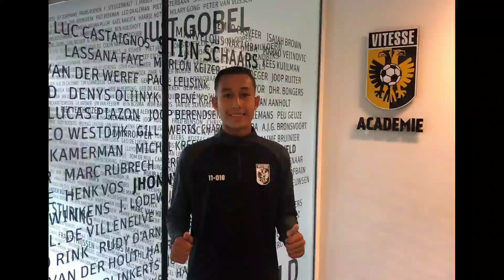🔴 Debut Diklub Eredivisie & Disebut Jelmaan Ryan Giggs, Pemain Keturunan Ini Layak Bela Timnas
Satu lagi pemain berdarah Indonesia yang melakukan debut di Eredivisie Belanda. Salah satunya adalah Milano Jonathans.

Sebagaimana diberitakan sebelumnya, Jonathans baru melakukan debut Bersama Vitese Arnhem di kasta tertinggi Liga Belanda.

Jonathans berkesempatan tampil sebagai pemain pengganti di menit ke-84 dalam lawatannya timnya ke markas Willem II pada Minggu (24/04/22) lalu.

Sayangnya waktu yang sedemikian sempit tidak bisa membuat youngster berusia 18 tahun itu membuat banyak perbedaan. Vitesse pulang dengan tangan hampa usai kalah dengan skor tipis 1-0.

Debut Miliano Jonathans sendiri sudah cukup lama diantisipasi oleh publik Vitesse Arnhem. Itu karena si pemain adalah putra daerah sekaligus produk asli akademi.

Lahir dan tumbuh besar di kota Arnhem, Jonathans belajar sepak bola dari Arnhemse Boys FC dan Arnhemse Boys Schuytgraaf sebelum akhirnya diangkut oleh akademi Arnhem pada 2014 silam.

Pada 2020 lalu pihak Vitesse menyodorinya kontrak profesional. Tim berjuluk Airborne FC tersebut merasa terpikat dengan haya bermain Jonathans yang mirip dengan legenda Wales dan Manchester United, Ryan Giggs.

Di berbagai level usia, Jonathans sukses menunjukkan jika ia memang punya bakat. Selain kaki kidal yang cepat dan tekhnik, flair adalah senjata andalan sang remaja.

Jonathans tidak pernah ragu-ragu dalam menunjukkan skill saat mencoba menembus pertahanan lawan. Sesekali tekhnik nutmeg yang merupakan trik mengolongi pemain bertahan dengan percaya diri ia peragakan.

Hal itu membuat Miliano Jonathans bisa berkembang menjadi pemain sayap kiri yang baik. Jika konsisten dalam bertumbuh, maka bukan tidak mungkin ia akan bermain reguler untuk Vitesse Arnhem di masa depan..